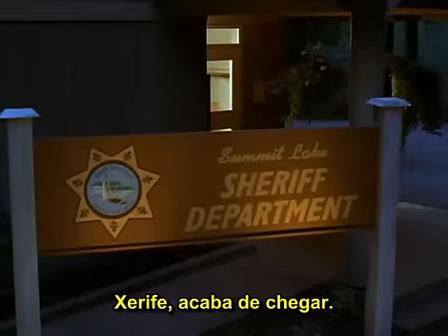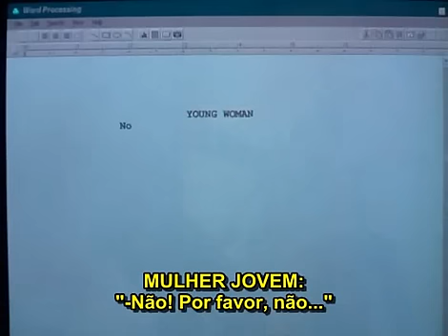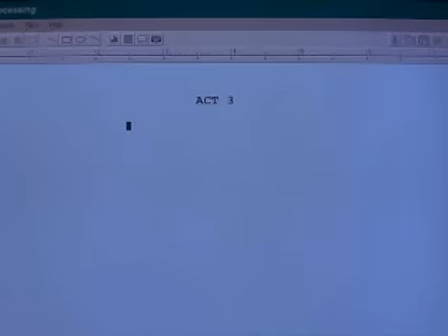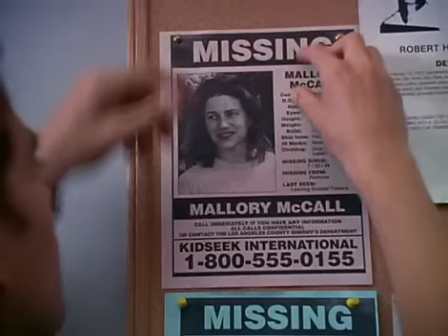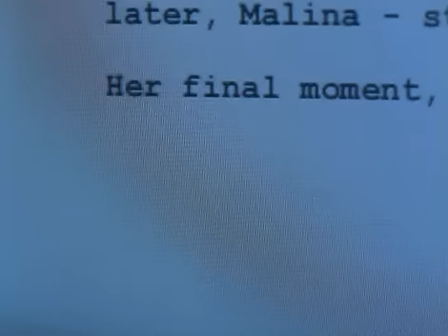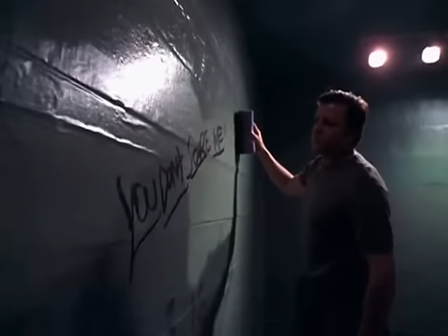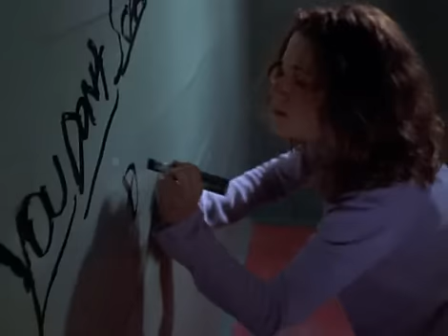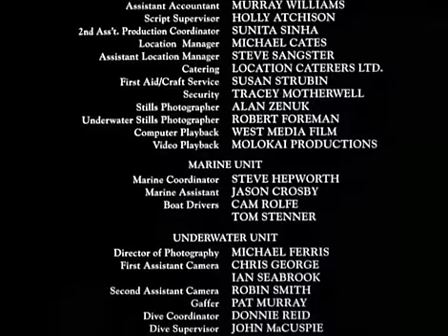O Lago da Morte (Cabin by the Lake, 2000), com Judd Nelson - Terror/Suspense, Legendado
Um roteirista que mora numa cabana junto a um lago perto de Los Angeles faz uma pesquisa para seu novo script, cometendo crimes contra jovens garotas.

Direção: Po Chich-Leong

Elenco: Judd Nelson, Hedy Burress e Michael Weatherly

Título original: "Cabin by the Lake"